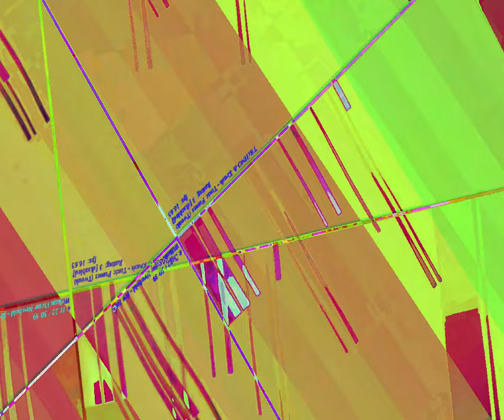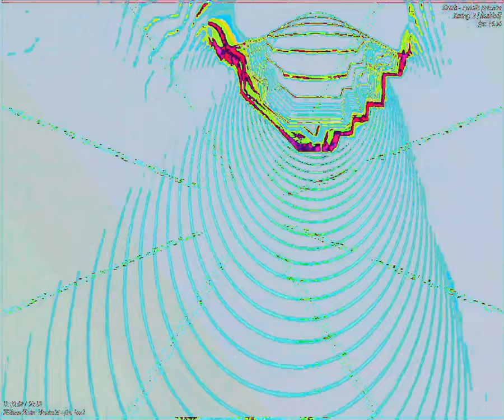[EPILEPSY WARNING] Movie 23 09 03 19h16m18s